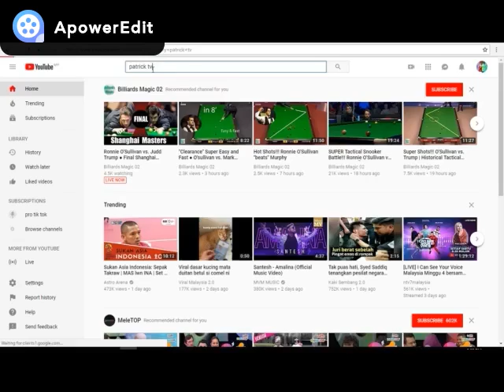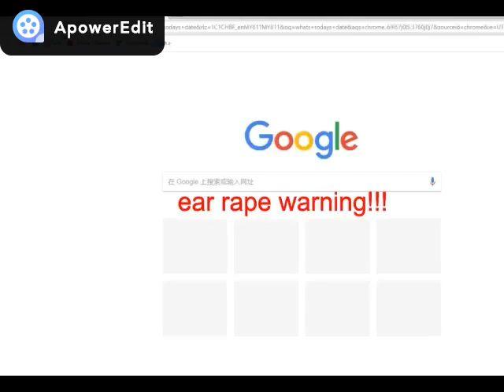Pointless video for Patrick Tv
A vid for patrick star. Happy birthday patrick!